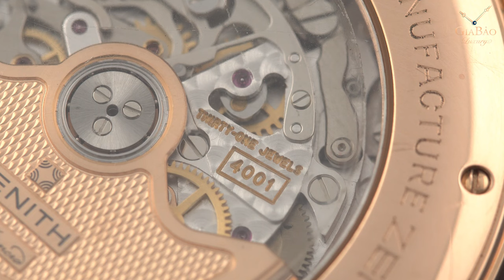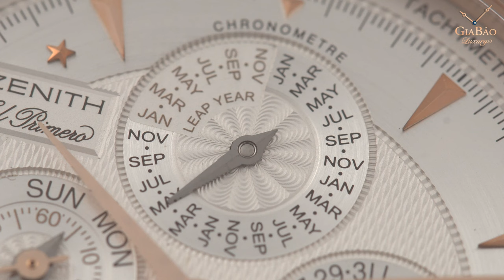So sánh tính năng lịch vạn niên và lịch hoàn chỉnh trên đồng hồ Zenith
Video giới thiệu tới các vạn một chiếc đồng hồ phức tạp đến từ thườn hiệu Zenith, chức năng lịch vạn niên kết hợp cùng đếm giờ Chronograph.

Xem thêm nhiều đồng hồ Zenith hơn tại Gia Bảo Luxury

- Showroom 2: 164 Trần Hưng Đạo, Q1, Thành Phố Hồ Chí Minh

Hệ thống showroom:
- 69 Quang Trung, Hai Bà Trưng, Hà Nội
- 55 Đống Đa, Hải Châu, Đà Nẵng
- 164 Trần Hưng Đạo, Quận 1, TP Hồ Chí Minh